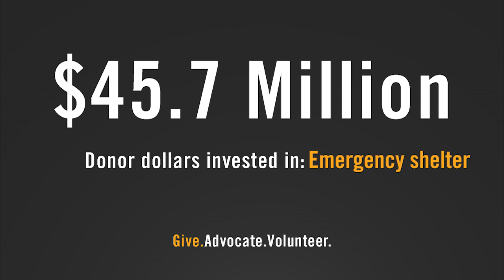Thank You UAW!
Our work is fueled by our United Way family. Our donors invest in things like parent care packages and literacy kits. Our advocates influence policy and spread the word about important issues, like
protecting child nutrition funding. And our volunteers give their time and effort on projects like providing free tax preparation to families working to gain financial footing. You make the difference.